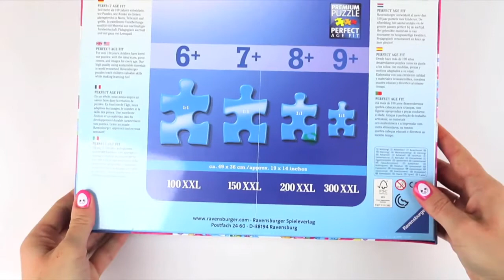PUZZLE FUN Jigsaw making with Shopkins by DTSE The Ditzy Channel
Discover the NEW Shopkins Puzzle lots of PUZZLE FUN Jigsaw making with Shopkins pieced together by Shopkins & Ditzy Mum in this part animated Ditzy Channel play episode! Strawberries & Cream Shopkin & Toasty Pop Shopkin help build this 100 piece jigsaw puzzle which is new for 2016 from Ravensburger. The puzzle is 19 x 14 inches in size and super cute & colourful! It features Kooky Cookie, Cheeky Chocolate, Lippy Lips, Apple Blossom, Chee Zee, Strawberry kiss and D'Lish Donut!

❤️ If you enjoyed the video, we would love it if you LIKE (thumbs up), COMMENT with your favourites that you would like us to feature next and SUBSCRIBE to our channel for more great reviews, unboxing and play! Sharing our videos is fantastic too!! :D Thank you! ❤️

At The Ditzy Channel we love the following YouTube channels:- Fluffy jet productions, DCTC, Disney Car Toys, The Engineering Family, Fun Toyz Collector, Blu Collector, Stampylonghead, and Baby Big Mouth to name but a few!!

The Ditzy Channel - Fun & colorful videos for babies, toddlers and children.